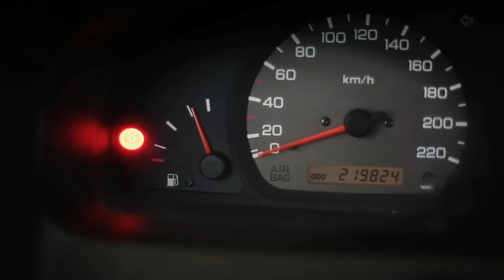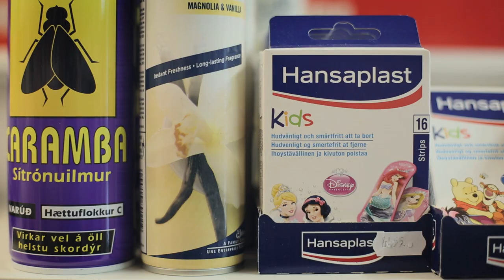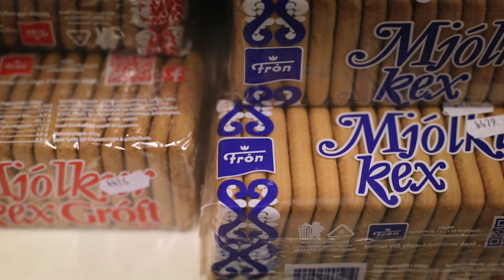Snorri Helgason - Vittu til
Directed by Sigurður Unnar Birgisson

From the album "Vittu til" released July 14th 2016.

Snorri Helgason are:
Daníel Friðrik Böðvarsson
Guðmundur Óskar Guðmundsson
Hjörtur Ingvi Jóhansson
Magnús Trygvason Elíassen
Sigurlaug Gísladóttir
Snorri Helgason
Valdimar Guðmundsson
Örn Eldjárn

Recording & production: Gunnar Örn Tynes & Snorri Helgason
Mixing: Addi 800 & Guðmundur Óskar Guðmundsson
Recorded at Skúlagata.

String arrangement: Hjörtur Ingvi Jóhannsson
Lyrics: Snorri Helgason